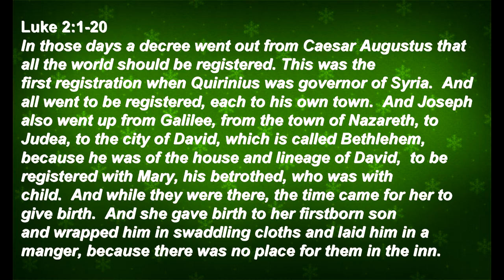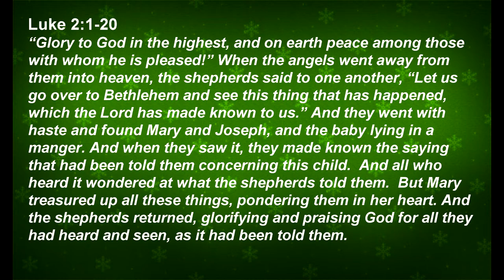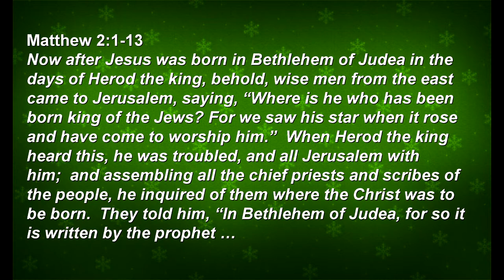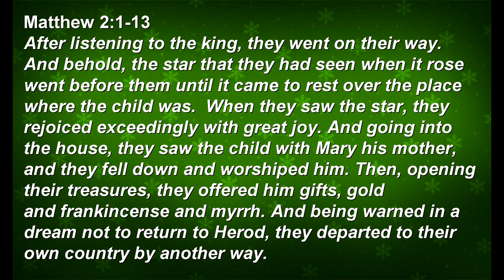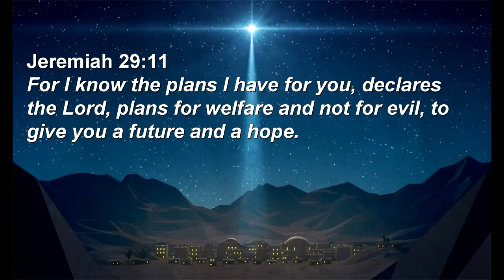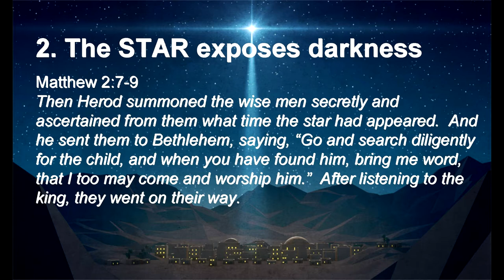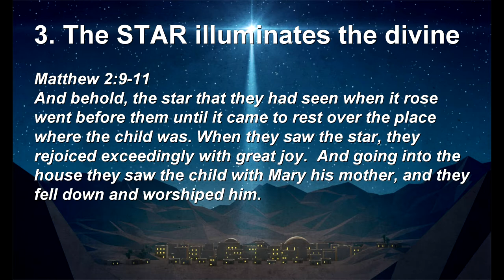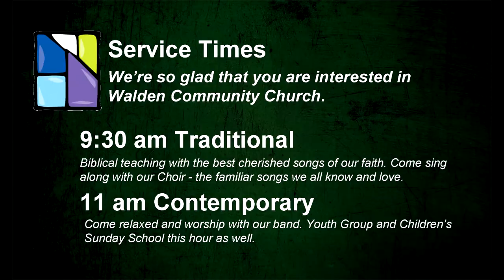Christmas: I Have Seen The Light